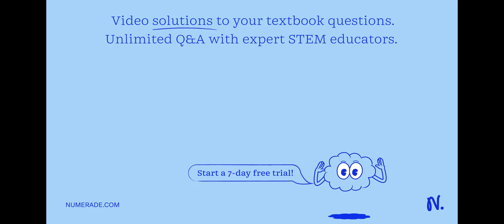A rod (length = 10 cm) moves on two horizontal frictionless conducting rails shown. The magnetic fi…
A rod (length = 10 cm) moves on two horizontal frictionless conducting rails shown. The magnetic field in the region is directed perpendicular to the plane of the rails and is uniform and constant out of the page. If the rod moves at a constant velocity of 20 m/s, what is the current through the 12-Ohm load resistor? Specify the direction through the resistor (Up + down).